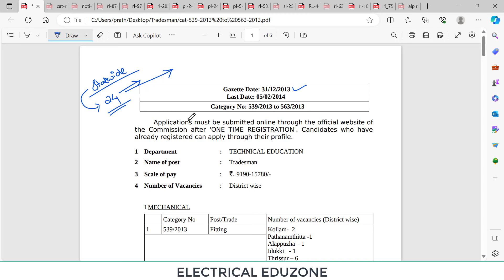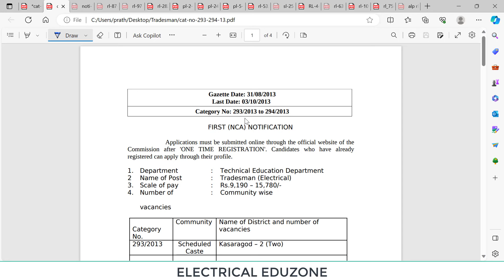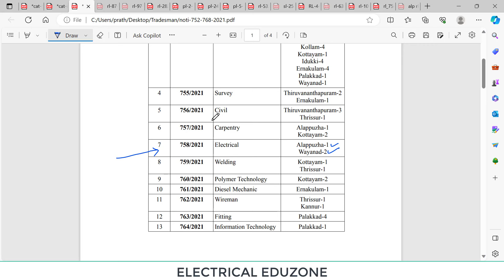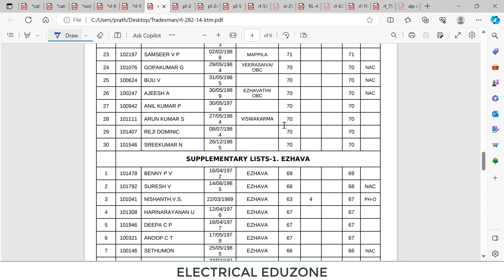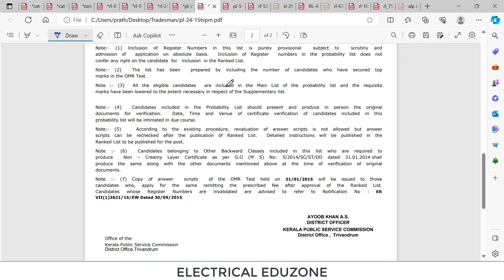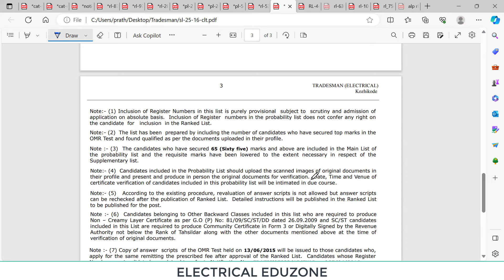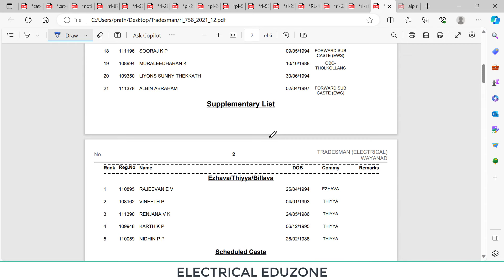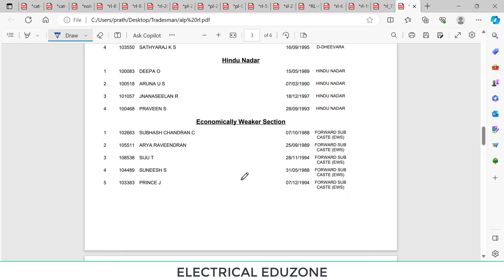Tradesman Electrical Previous Cut off Analysis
In this video, we will discuss about Tradesman previous notifications and cut off analysis.